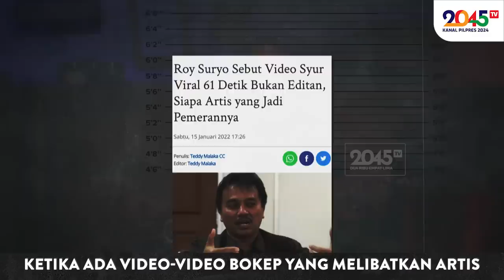Denny Siregar: ROY SURYO YANG LEMAH GEMULAI ‼️ (Gaspol #156)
Bang Denny menilai Roy Suryo kerap membuat drama yang lebay dan berlebihan, yang terbaru adalah soal kursi roda setelah diperiksa 12 jam.